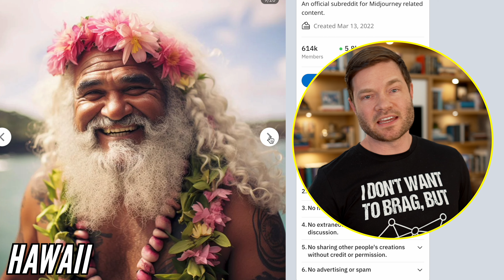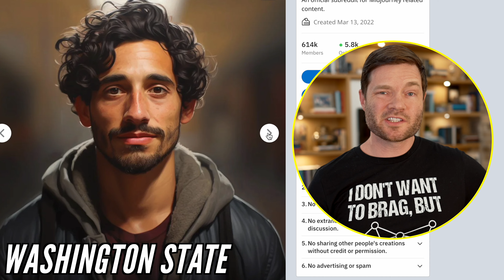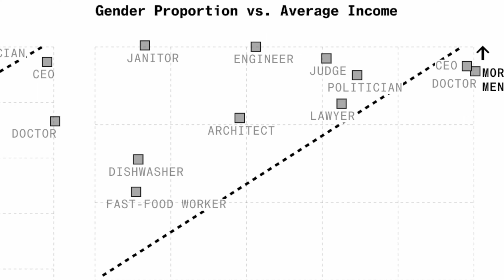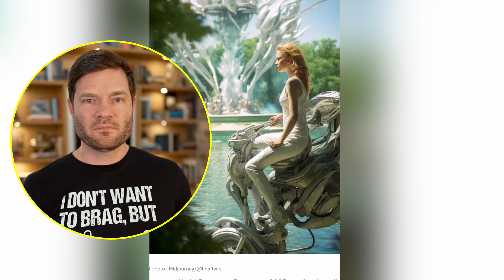How Does AI Reflect Back To Us Our Desires?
Hey everyone, it's Dylan Curious here from the YouTube channel "Curious Future." Today, we're leveraging the power of Generative AI to explore insights about our collective consciousness. We're generating images of the 'most attractive' woman from every country and exploring typical homes, professions, and pets. It's fascinating how this exercise enables us to catch a glimpse of society as a whole.

We're travelling to Argentina, Australia, Belgium, Brazil, Canada, Chile, China, Colombia, Czech Republic, Denmark, Egypt, Ethiopia, Finland, France, Germany, Ghana, Greece, India, Indonesia, Ireland, Israel, Italy, Japan, Kenya, Malaysia, Mexico, Morocco, Netherlands, New Zealand, Nigeria, Norway, Peru, Philippines, Poland, Portugal, Russia, Saudi Arabia, South Africa, South Korea, Spain, Sweden, Switzerland, Thailand, Tunisia, Turkey, UAE, UK, US, Venezuela, Vietnam, and more! You can see the full list on yamotor.com.

Switching gears, we're diving into a Reddit thread that used AI to generate the 'average' person from different states in the US. We're looking at intriguing characters from New Mexico, Maine, New York, Ohio, Florida, Colorado, Hawaii, Alabama, Alaska, Illinois, Texas, Utah, and Washington State.

To provide context to these findings, we'll discuss Bloomberg's investigative piece called "Humans are biased, and Generative AI is even worse." It discusses how AI-generated images reflect biases existing in our society. For instance, the difference in representations for high-paying and low-paying occupations and the gender bias prevalent in various professions are evident.

Now, we're also exploring how AI-generated faces match up with these real people composites for politicians, social workers, teachers, architects, cashiers, CEOs, dishwashers, doctors, engineers, fast food workers, housekeepers, janitors, and judges.

Shifting to another fascinating topic - AI-generated home search! We're looking at the 'average' home in every state - New York, Chicago, Texas, San Antonio, Dallas, Houston, Phoenix, San Jose, Los Angeles, Philadelphia, and San Diego.

Finally, we're blasting off into the future to see how AI imagines our lives in the year 2100, drawing upon the predictions made by Ray Kurzweil and the impact of potential technological advancements like Neuralink.

This journey into our collective consciousness through Generative AI provides a fascinating window into our society.

00:00 - Does Generative AI Reflect or Define Our Collective Consciousness?
00:29 - A.I. Created The Most Attractive Woman From Every Country
01:22 - AI Generate The Average Person From Each State
02:53 - Composite Photos From Various Professions
03:59 - Humans Are Biased, Generative AI Is Even Worse
04:46 - AI Generates Typical Home In Each State
05:18 - AI Predicts Our Lives In 2100